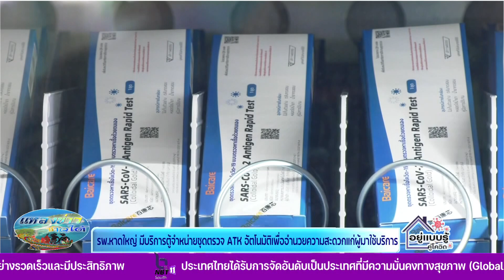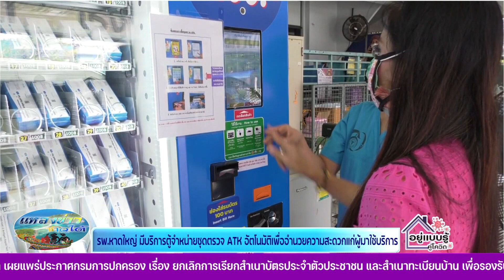รพ หาดใหญ่ บริการตู้จำหน่ายชุดตรวจ ATK อำนวยความสะดวกปชช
NBT SOUTH พิราบคาบข่าว 5 พฤษภาคม 2565